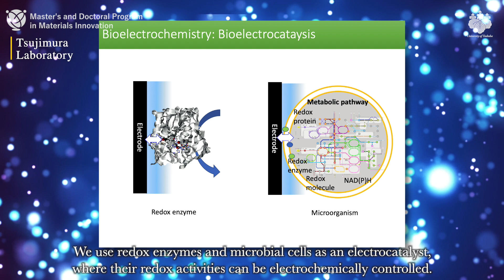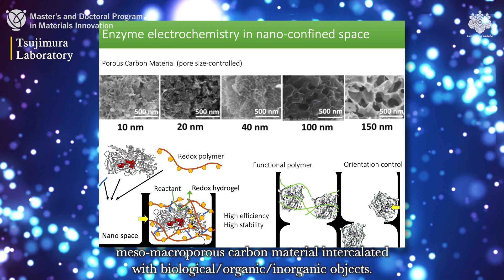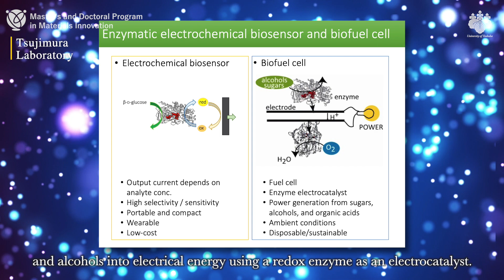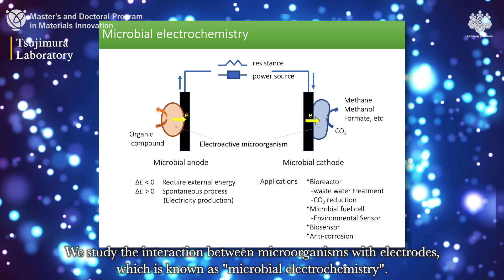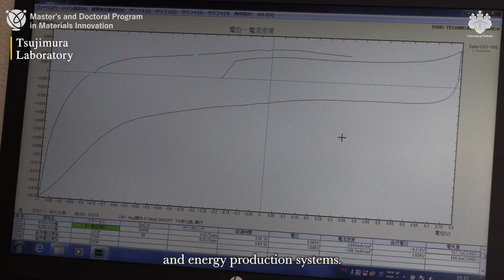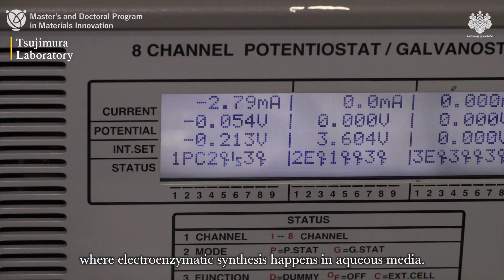【TSUJIMURA LABORATORY】Bioelectrochemistry laboratory,Univ. of Tsukuba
Electrochemistry, Enzymes, Bioelectronics

Electrochemistry of redox enzymes and its application to biosensors and biofuel cells